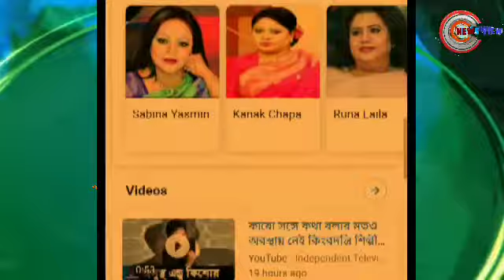না ফেরার দেশে চলে গেন এন্ড্রু কিশোর | Andrew kishore | News view | Bangla news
নিয়মিত সব তাজা খবর পেতে অামাদের চ্যানেলটি সবস্ক্রাইভ করুন।